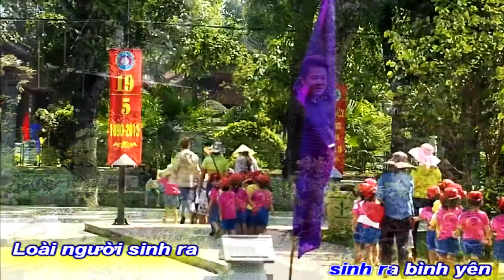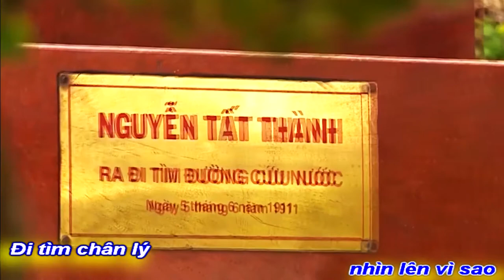[KARAOKE BEAT NAM]SÁNG NGỜI NGÔI SAO HỒ CHÍ MINH|THẠCH CẢNH CHI-THANH SANG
NHÂN 90 NĂM NGÀY THÀNH LẬP ĐẢNG CSVN
NS THẠCH CẢNH CHI VIẾT THEO SỰ CA NGỢI BÁC HỒ
CỦA QUỐC TẾ (TRIẾT HỌC-SỬ HỌC TRÊN TOÀN THẾ GIỚI)
HÁT KARAOKE BEAT CHUẨN NAM
TÁC PHẨM:SÁNG NGỜI NGÔI SAO HỒ CHÍ MINH
SÁNG TÁC:THẠCH CẢNH CHI(BÁC SỸ ÁNH MƯỜI)
TRÌNH BÀY:THANH SANG